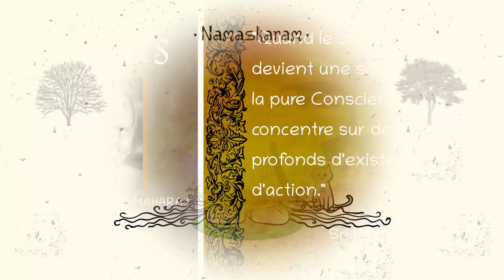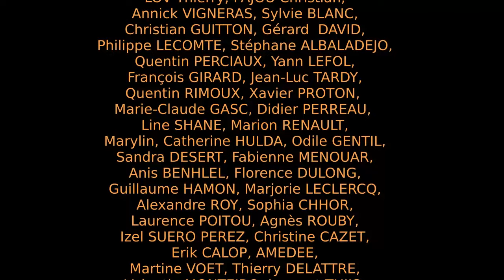Sri Nisargadatta Maharaj - "Je Suis" - Entretien n°12 [Advaita]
▶️ Pour télécharger gratuitement ou en faisant un don le fichier audio